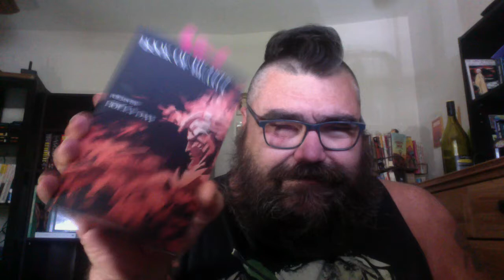Book of Beasts by Holly Day - Review and Reading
Pharmaphoenix Rises
17 poems
32 pages
Yellow Card stock cover

44 poems
100 pages

Chat with me on Voxer:
paperbackjunky